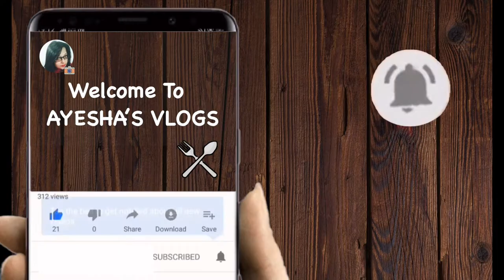Fish Fry|ফিশ ফ্রাই|AYESHA'S VLOGS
Fish - 3 pcs
Lemon - 1pc